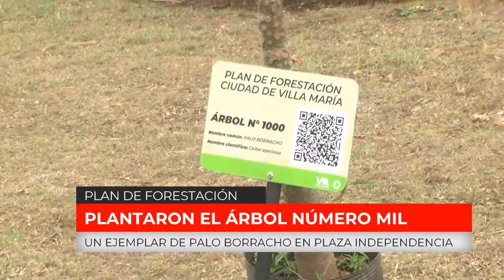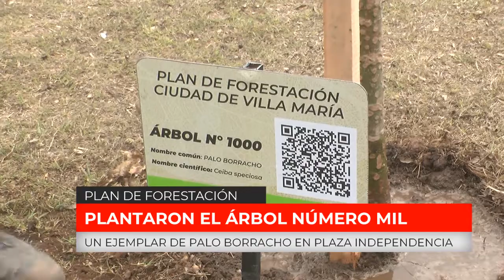PLAN FORESTACION | PLANTARON EL ARBOL NUMERO MIL - Germán Tissera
Plantaron el árbol número mil. Se trata de un ejemplar de palo borracho en Plaza Independencia. Habla el subsecretario de Ambiente, Germán Tissera